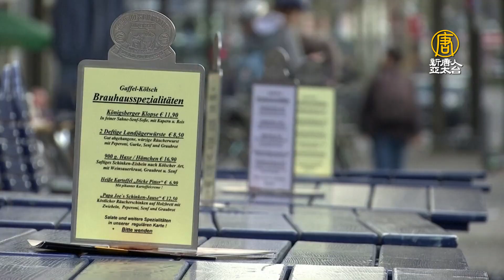歐盟全境封鎖！ 歐洲各國緊急措施一覽